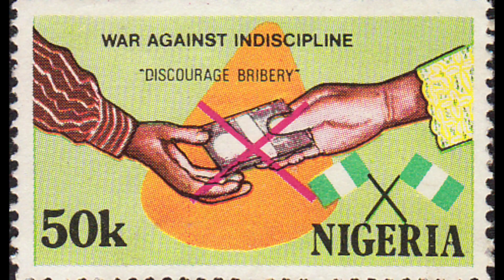Nigeria's Secret Police: A History of Nigeria's Secret Intelligence Organization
Nigeria is home to one of Africa's largest populations and is one of the most powerful nations on the continent. Despite this, the country struggles to be a truly free democracy. What have so many dictators and corrupt leaders used to maintain power? One of their many tools used to oppress citizens is the DSS. An internal intelligence organization under the Head of State of the country. How did this group come to be, and why are they used for such terrible purposes?

Watch the video to find out! It helps a ton.